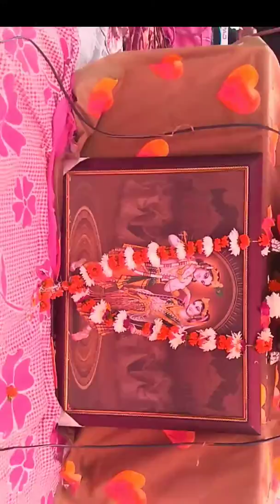Ab saup Diya is jeewan ka bhajan shekhar Dubey 9648300766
Share subbscribe